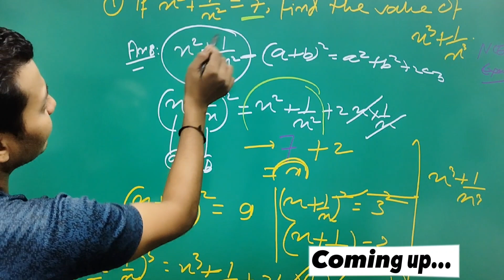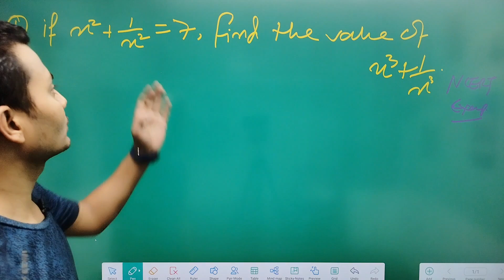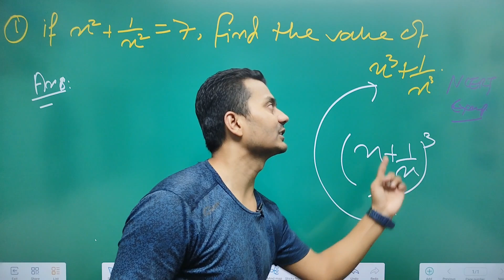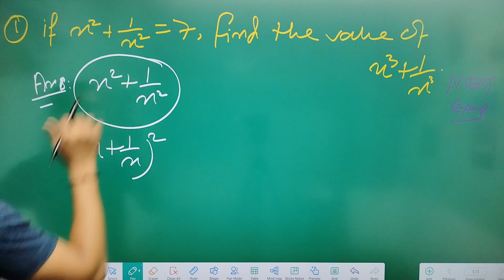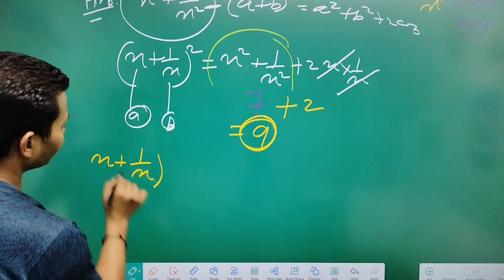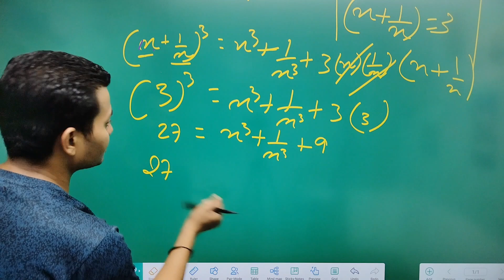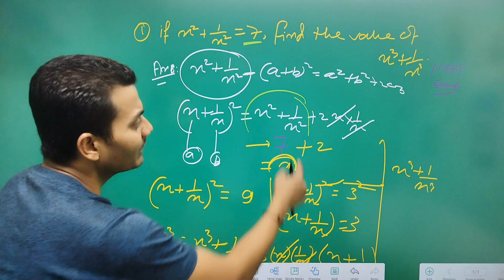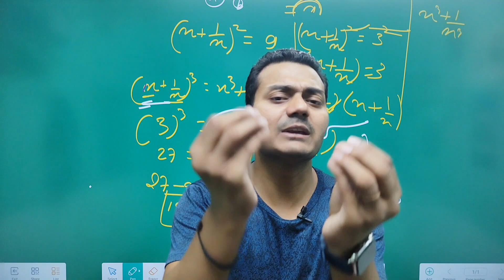Class9 Maths Important question🔥 For Term2 Viral Question class 9🤫by ssp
Class 9 Term2 Polynomials important question🔥टर्म 2 में पास होना तो ऐसे Ques. करने ही पड़ेंगे 2024

Class 9 Polynomial One Shot💥 25 मिनट Chapter खत्म😳|| Term-2 class9 Polynomial VVV.imp Ques.2024😍

😉"checkout completely description"🔻

Class9 Term-2 Official Syllabus 2024😳MID-TERM खराब गया है तो यह वीडियो आपके लिए🔥Class9 annual Exam

SOCIAL MEDIA 🤩

{ YOU ARE THE BEST AND TALENTED BECAUSE YOU ARE BELIEVE IN YOUR SELF AND PLANING!
                                    BY: SAMEER SHAH

Class9 Maths Lines and Angle और Triangle दोनों एक साथ Important question🤫midterm maths vvv.imp🔥

class 9 maths important question mid term 2023 हर बार आते हैं ऐसे Ques🔥Maths important questions 9

class 9 maths important question mid term 2023

Class 9 Maths Official Sample Paper Mid-Term 2023-24😳इस LEVEL का पेपर नहीं आना चाहिए।🤯

🤕Class 9 Social studies Mid term sample paper समाजिक विज्ञान सेम्पल पेपर🙃| sst class 9 mid term |

🤯देख लो Science Sample Pepar Class9 Mid-Term 2023😢|| class9 science midterm sample paper 2024||

Class9th Science Midterm secret🤫 2023-24 || class9 science imp topic||

🤯Science Sample Pepar Class9 Mid-Term 2023😢|| class9 science midterm sample paper 2024||

Class 9 English Mid term sample paper😳 देख लो कितना आसान है।|| class 9 sample paper midterm 2023||🔥

Query Solve 🔻

polynomials important questions class 9
class 9 maths polynomials
polynomials class 9 questions with solutions
polynomials class 9 important questions
important questions
polynomial class 9 important questions ncert
polynomials questions
cbse class 9 rd sharma qquestion
rd sharma solutions class 9 polynomials
polynomials important questions
polynomials
class 9 maths chapter 2
class 9 polynomials by sspathshala
polynomials questions question class 9 by sspathshala
maths class 9 by sspathshala

class9 term 2 latest syllabus 2024
class 9new syllabus 2024
new syllabus of class 9
new syllabus of cbse class 9
class 9 new syllabus 2022-23
class 9 science new syllabus
cbse class 9 syllabus 2023-24
class 9 new exam pattern
cbse class 9 new exam pattern
new exam pattern of cbse class 9
cbse new exam pattern for class 9